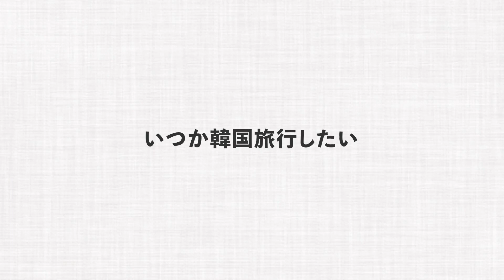韓国の服の福袋がすごかったから見て...【mahagrid/購入品紹介】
▼60%

‹フォロワー1万人目指してます！›

‹新作グッズ出しました！›
▼これを買えば君もFreeLife.

4月は「毎週水金土  21:00」に自由な動画を投稿してます！
僕の自由な生活を見て、みんなも自由になろう！Let's FreeLife！

海外からきたボロボロの箱を開けるのは実は2回目です。第一回はアメリカからでした。